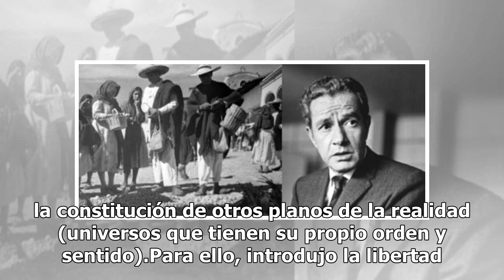Juan Rulfo, el más grande antropólogo de los escritores mexicanos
Un par de libros bastaron para encumbrar a Juan Rulfo en la gloria de la literatura universal, y después vino el silencio. En“Pedro Páramo” y “El llano en llamas”, pero también en su fotografía, e incluso en los títulos que editó para el entonces Instituto Nacional Indigenista, se encuentran claves ...